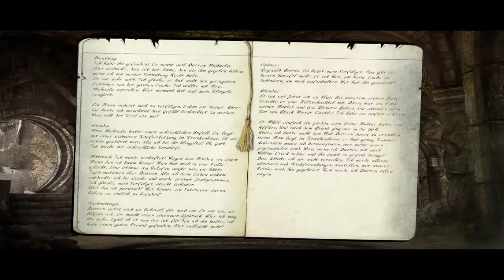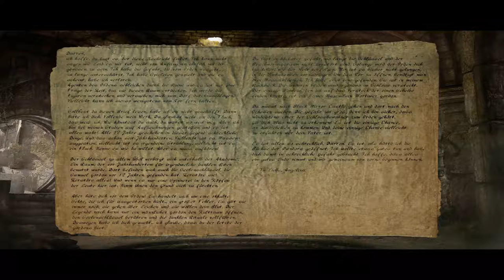Black Mirror 2 #21 Mr. Bubby